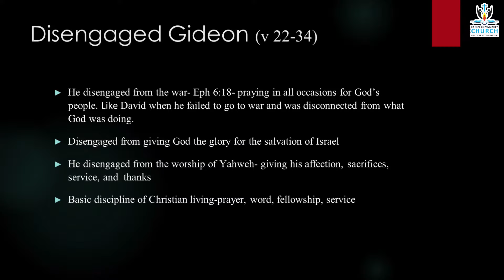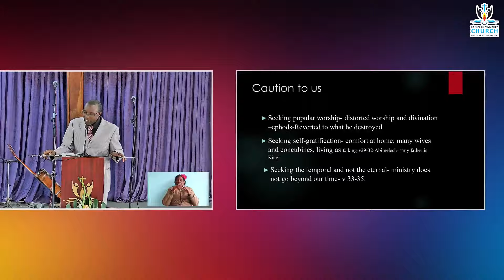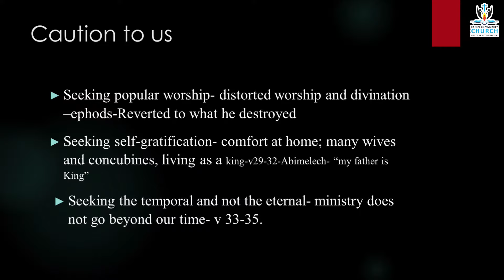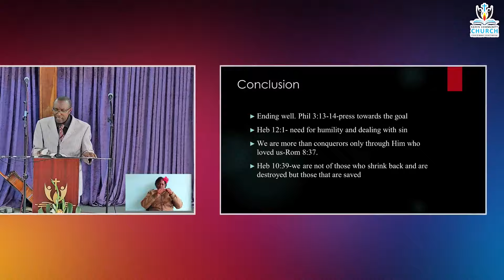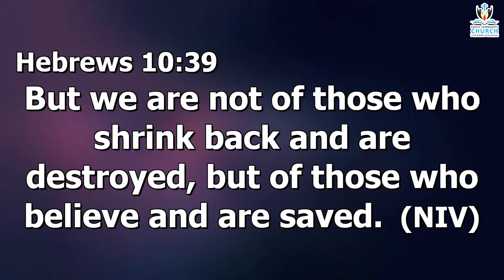Family Service | Pride's Fall: Gideon's Cautionary Tale for Community | Judges 8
Welcome to Karen Community Church. We are so glad that you have chosen this place of worship to honor the Lord's name with us. If you are new to this church, we would like to thank you for worshiping with us and we warmly welcome you into our Church as our brothers and our sisters.

Get in Touch:
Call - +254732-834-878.